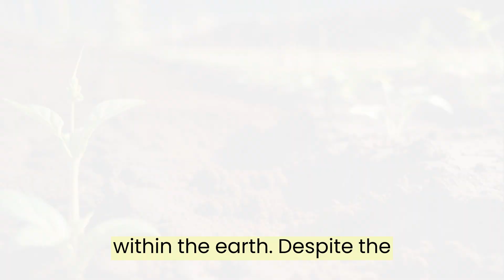Lessons from the Garden| Improve your everyday life English| English Listening & Speaking Skills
🌿 Share this heartwarming video with your friends and family, and let the magic of "The Garden of Wisdom" inspire and uplift hearts around the world. Don't miss out on the opportunity to experience a story that will stay with you long after the final petal falls.

Join us on this journey of discovery, and together, let's spread love, kindness, and wisdom to every corner of the globe! 🌍🌺